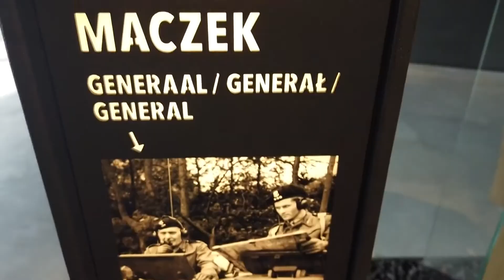Uitreiking Vredesprijs Breda 2022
Reportage van de uitreiking van de Bredase Vredesprijs 2022 in het Maczek Memorial. De genomineerden zijn Ad Pirard, Francien van den Oort, Soufiane Alazizi en Andre Boersma.